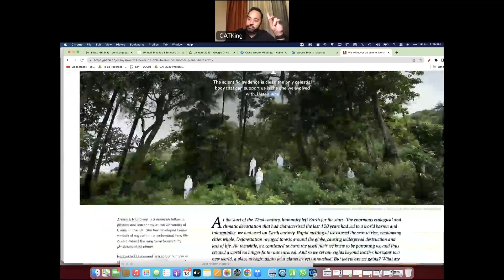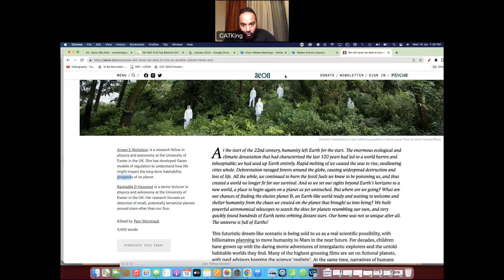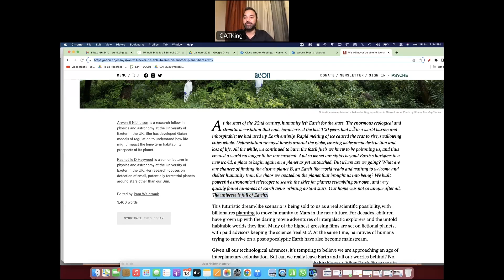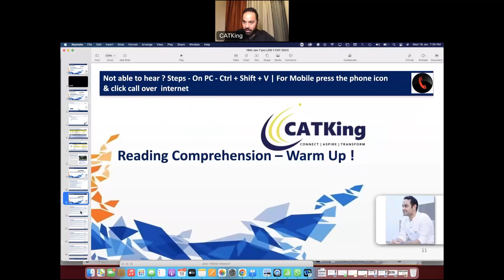How To Read CAT Like Science Based RC? | CAT 2024 VARC | CAT Exam Reading Comprehension Source